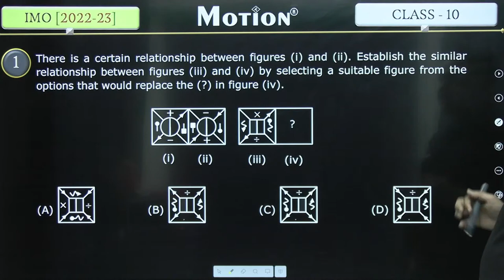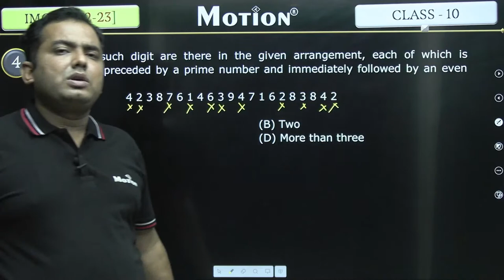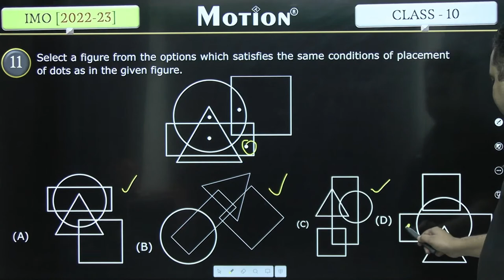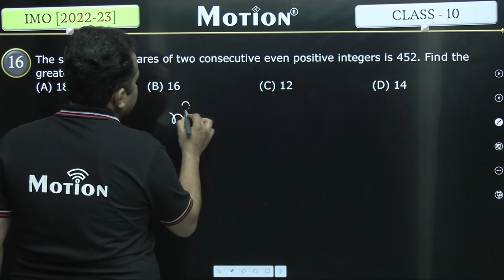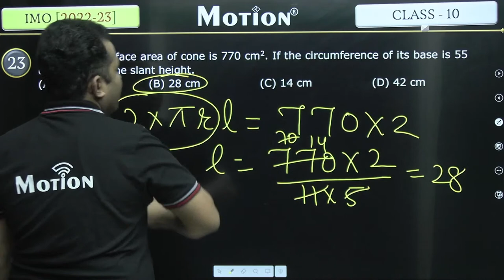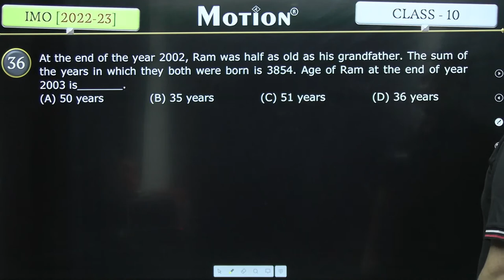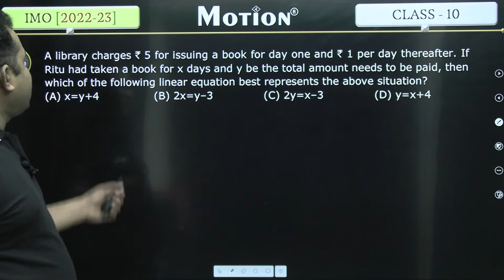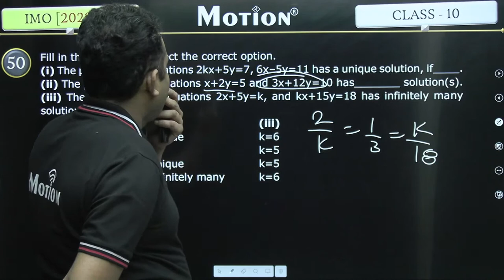Class 10th IMO 2022-23 Live Paper Solution | IMO Answer key and Paper Analysis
IMO International Mathematical Olympiad is conducted by Science Olympiad Foundation (SOF). All the students from Class 1 to 12 can participate in the International Mathematical Olympiad.